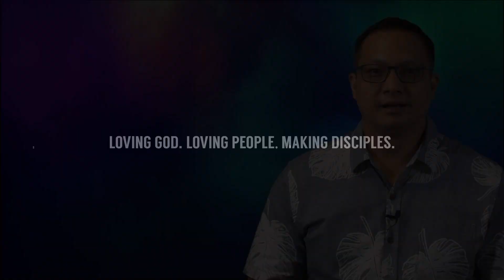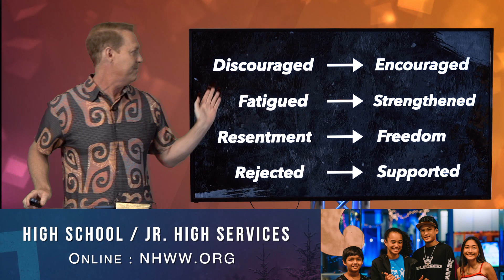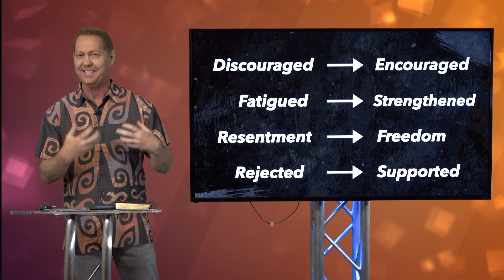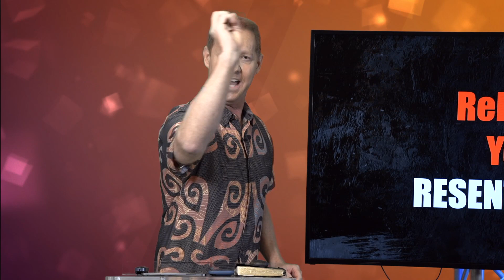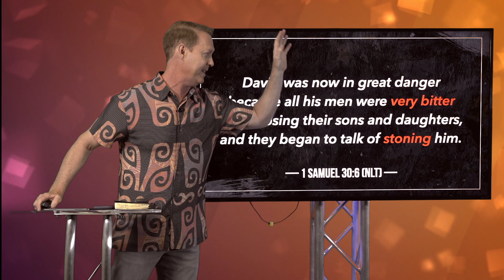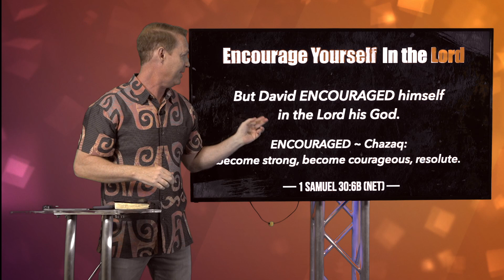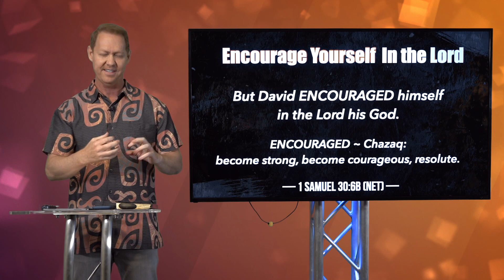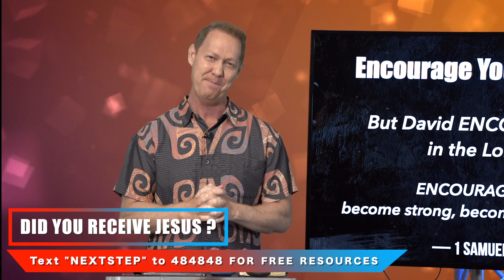Staying Positive When Discouraged or Rejected (MESSAGE ONLY)